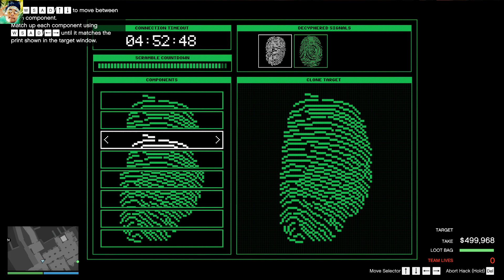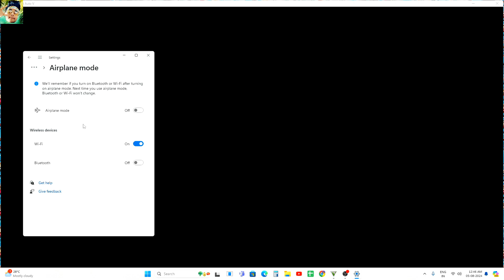Grab golds in solo (North) & Replay Heist still works! After August Patch in Cayo Perico! *2024*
BEST METHOD TO DO CAYO PERICO HEIST!!! (+skip preps glitch)
Cayo Perico Replay Glitch After The CLUCKIN BELL DLC Update | GTA Online

cayo perico replay glitch
gta online money glitch
money glitch gta online
cayo perico heist glitch